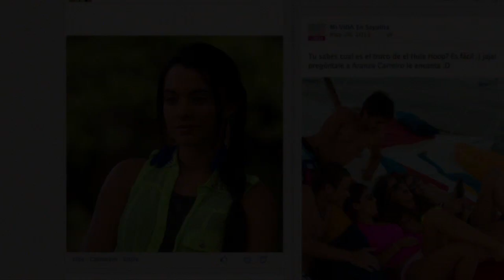Cosita Linda - Spanish Trailer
Ana Lorena Rincón es una joven muy hermosa que vive en el barrio popular “La Esperanza” en Los Ángeles, California. Cuando ella y Diego Luján se conocen por casualidad en una tienda, el heredero de una exitosa agencia de publicidad queda tan impactado por la chica que no puede dejar de pensar en ella. Diego está a punto de casarse con la famosa modelo Viviana Robles, pero el destino tiene otros planes... y convertirá el encuentro entre él y Ana Lorena en una apasionada historia de amor.

Unos días antes de la fecha pautada para su boda con Viviana, Diego vuelve a ver a Ana en un barco crucero donde él va de pasajero y ella está trabajando como mesera. Con ese reencuentro inesperado nace un amor profundo entre ambos, por lo que Diego decide cancelar su matrimonio y empezar una nueva vida junto a Ana.

Pero las cosas no se dan como ellos esperan. Viviana, despechada y sedienta de venganza, le tiende una trampa a Ana el día que ésta debe encontrarse con Diego en el aeropuerto para viajar juntos. Falsamente acusada de contrabando de drogas, Ana va presa por varios meses, sin poder explicarle a Diego lo que realmente sucedió.

Al salir de prisión, Ana empieza a trabajar como maquilladora y, de nuevo, el destino la pone frente a frente con Diego. La novia a quien la han contratado para maquillar no es otra que Viviana, quien logró reconquistar a Diego a base de artificios y mentiras, ya que le ha hecho creer que Ana era culpable del delito que se le imputó. Al encontrarse Ana y Diego ese día, ambos sienten el mismo amor de antes, pero ya es demasiado tarde.

El futuro de la pareja se complica aún más con la aparición repentina de un medio hermano desconocido de Diego, Olegario, quien se enamora de Ana. Ahí comienza una batalla feroz entre los dos hermanos por Ana... mientras que, poco a poco, los engaños de Viviana comienzan a descubrirse.